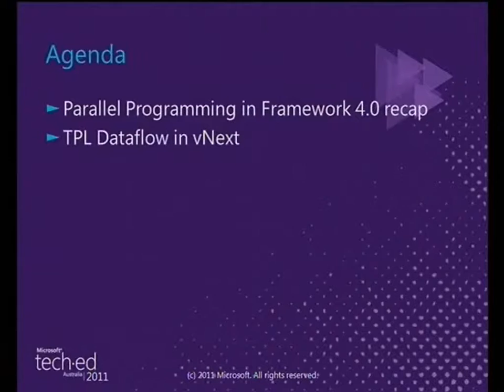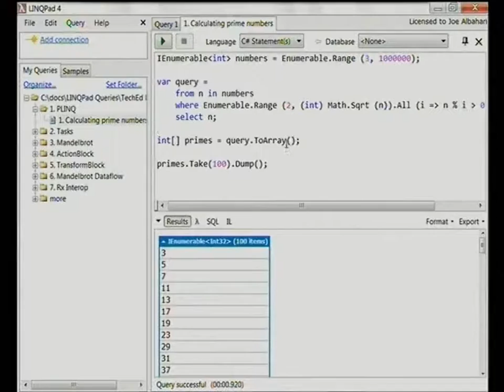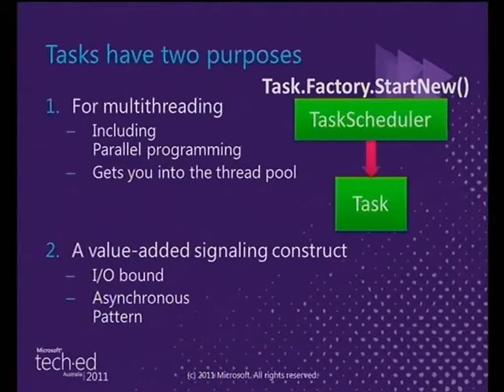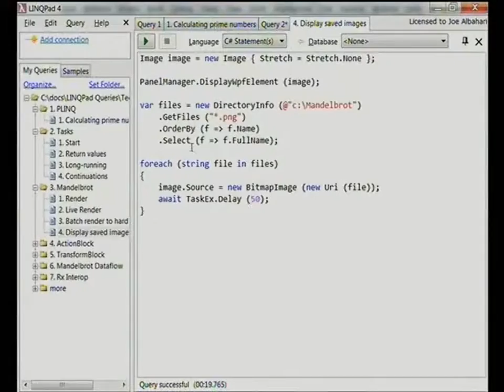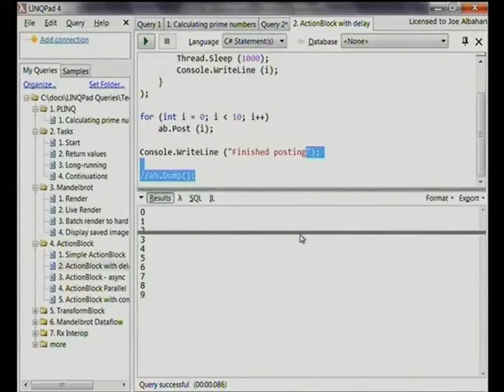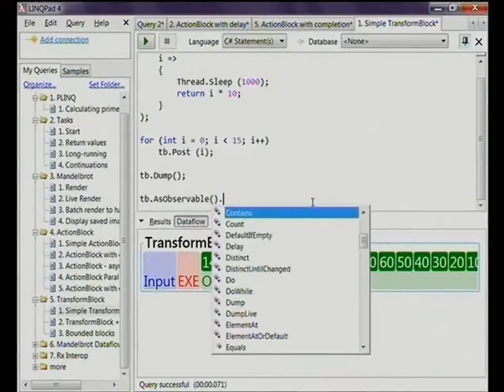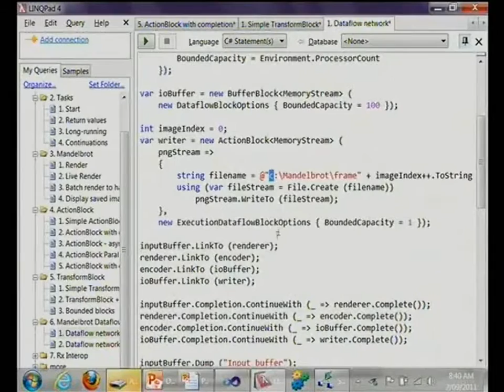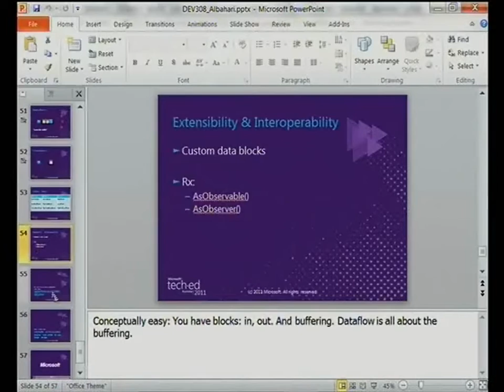Tech·Ed Australia 2011 The Future of NET Parallel Programming